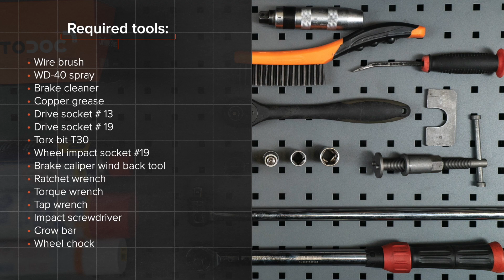Cum se înlocuiește discuri frana din față pe PEUGEOT 206 1 (2D) [TUTORIAL AUTODOC]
Cum se înlocuiește discuri frana din față pe PEUGEOT 206 1 (2D) 1.6 Cabrio 09.2000–prezent [TUTORIAL AUTODOC]

Discuri frana pentru automobilele PEUGEOT 206+ Hatchback (2L, 2M) (01.2009 - ...) / PEUGEOT 206 Van (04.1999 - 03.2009) / PEUGEOT 206 SW (2E/K) (07.2002 - ...) / PEUGEOT 206 Hatchback (2A/C) 08.1998 - ..) se înlocuiesc de regulă după una și aceeași procedură.Totuși, s-ar putea să existe mici diferențe, datorate trăsăturilor specifice ale construcției vehiculului.

🔝 Top brand care produc discuri frana: RIDEX; STARK; A.B.S.; BOSCH; FEBI BILSTEIN.

Toate tutorialele video și pdf despre înlocuirea pieselor PEUGEOT 206 1: descărcați și vizionați pe AUTODOC CLUB

🛠️ Instrumente necesare pentru a înlocui discuri frana din față:
- spray WD-40
- șurubelnițe Torx T30
- chei tubulare de impact pentru prezoanele roților №19
- presă etrier de frână
- cheie cu clichet
- cheie dinamometrică
- cheie port tarod
- șurubelniță de impact
- rangă metalică